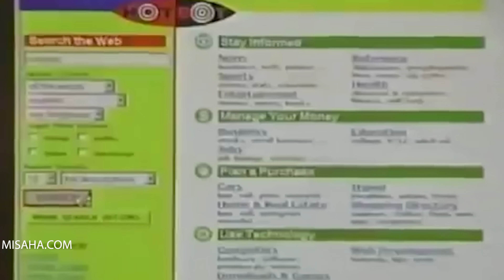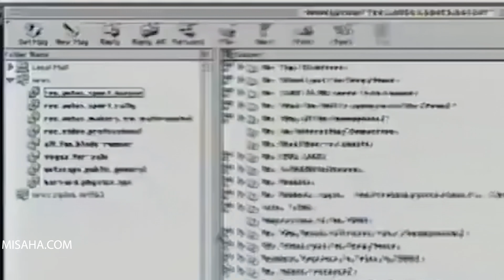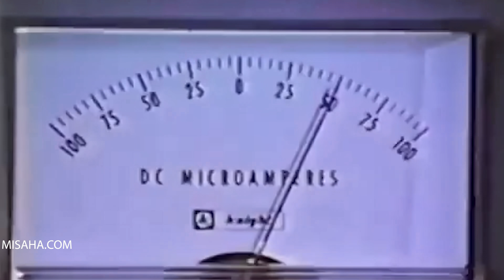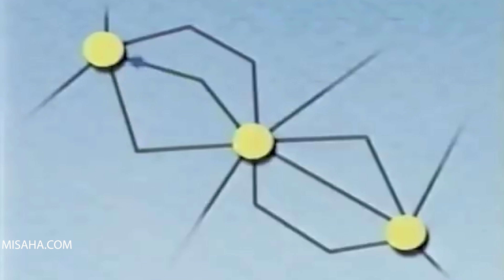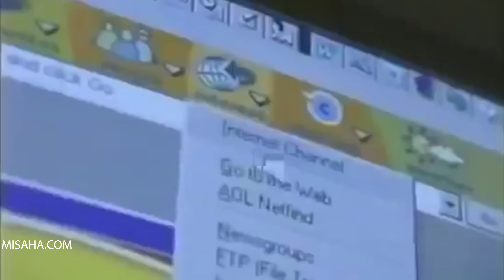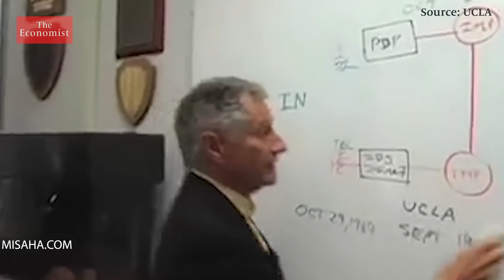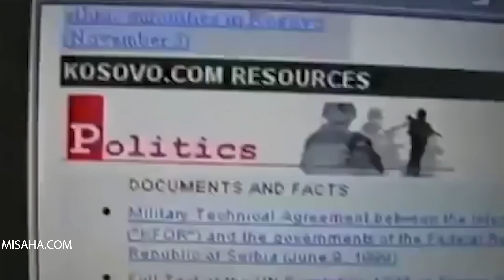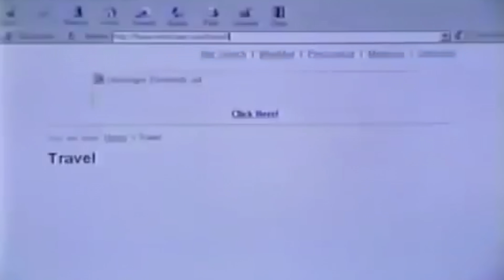من اخترع الانترنت، وكيف اخترعه 😯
👇🏼أكثر الدول العربية استعمالا للإنترنت

Clips used in this episode